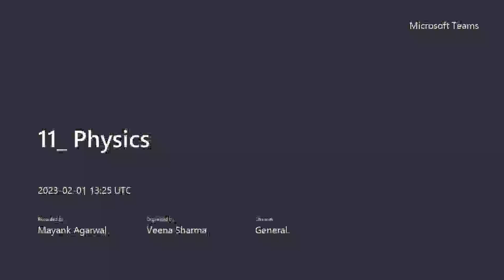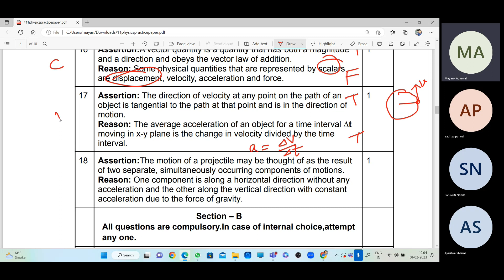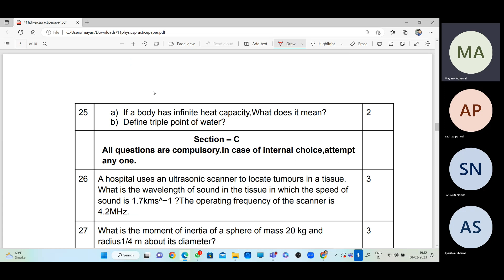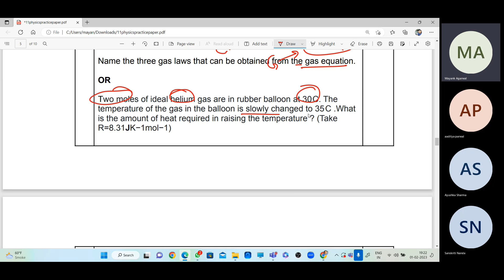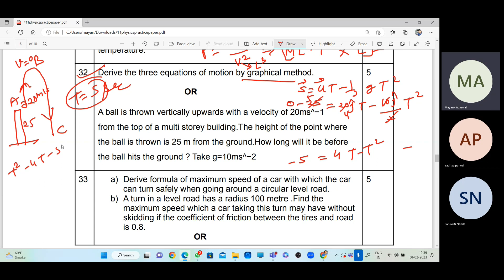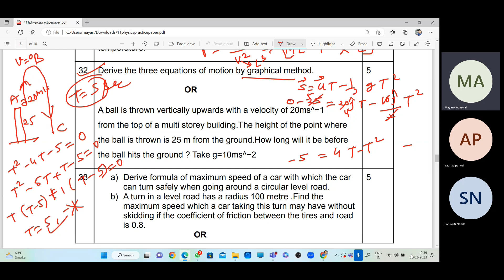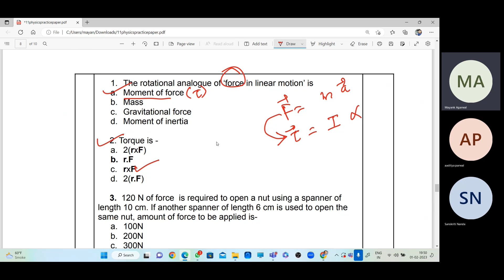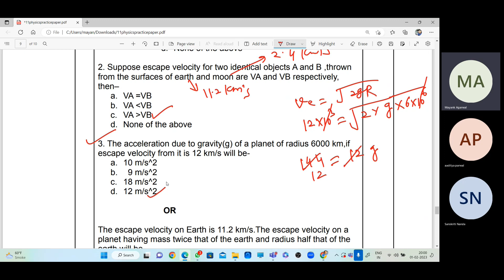11 full syllabus test 1 discussion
11 full syllabus  test 1 discussion